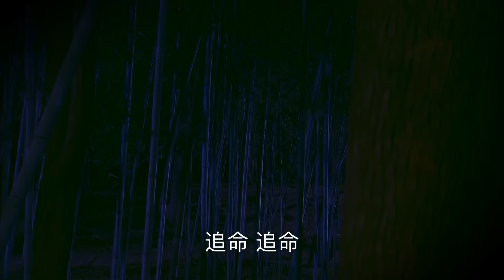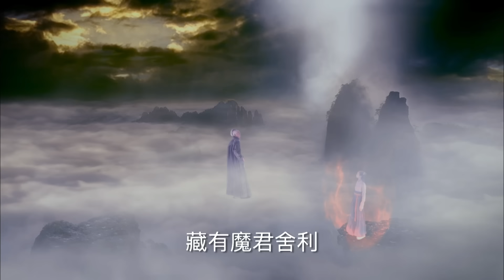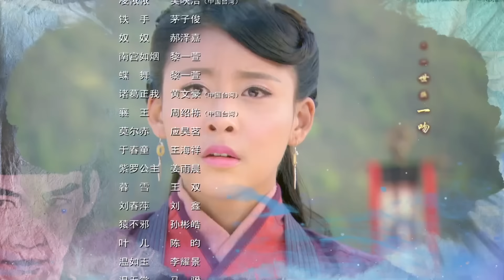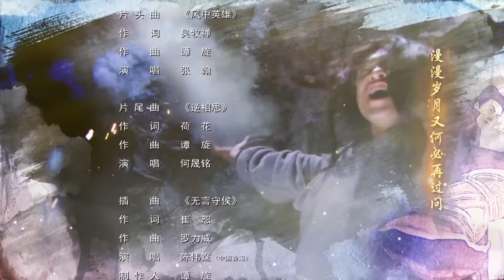MULTISUB【少年四大名捕 The Four 】42：张翰 杨洋 陈伟霆 张钧甯 一绝雌雄 |古装武侠| 剧盒独播剧场